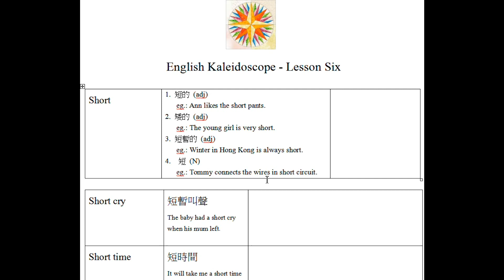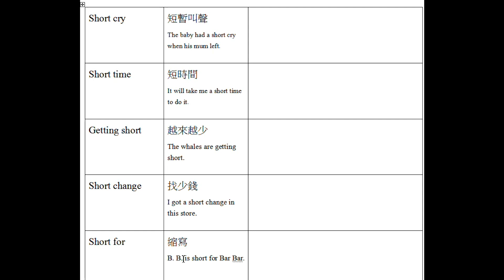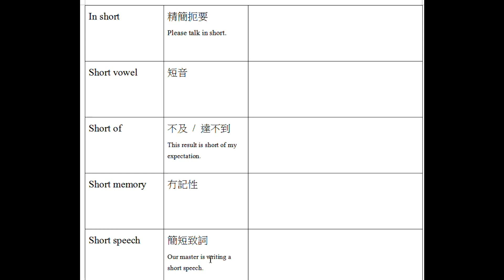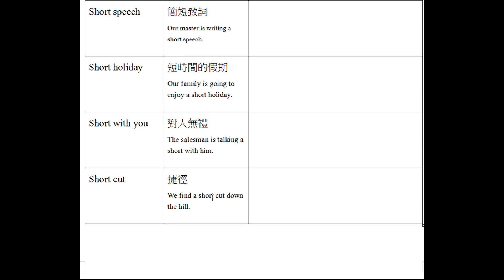EK lesson 6